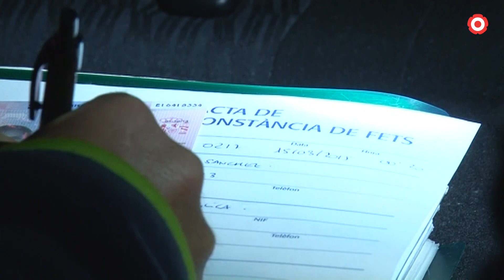Un major control a l'oci nocturn de Reus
Durant aquest mes d’abril la regidoria de Seguretat i Convivència ha encetat la primera fase d’una campanya que pretén minimitzar les molèsties o incidents que es produeixen a la sortida dels locals de nit.